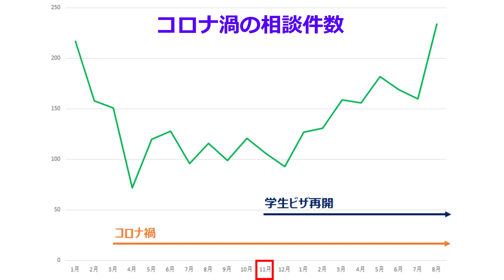コロナ禍でエージェント大丈夫？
コロナ禍でエージェント事情を赤裸々にお話しました。

ご質問等は気軽にコメント欄へお書きください（この動画に関係なくても結構です）。またはこちらの動画でも質問受け付け中です！